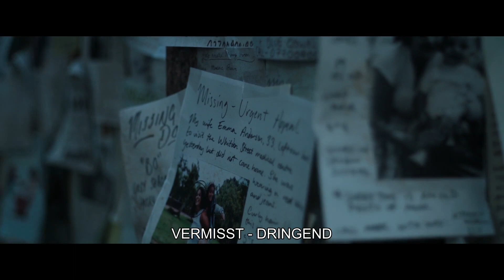Infiltration – Offizieller Trailer Staffel 2 Apple TV+ | Deutsch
Die Aliens passen sich an, doch die Menschheit gibt nicht auf. Die zweite Staffel von „Infiltration“ startet am 23. August auf Apple TV+.

Die fesselnde Sci-Fi-Serie „Infiltration“ verfolgt die Ankunft von Aliens aus der Perspektive von fünf Charakteren rund um den Globus. Sie wird vom Oscar- und zweifach Emmy® Award-nominierten Produzenten Simon Kinberg („X-Men“-Reihe, „Deadpool“-Reihe und der „Der Marsianer“) sowie David Weil („Citadel“) produziert, Boat Rocker Media glänzt als Executive Producer.

Die spannende zweite Staffel von „Infiltration“ spielt einige Monate nach den vergangenen Ereignissen, während der Angriff der Aliens in einem Krieg gegen die Menschheit eskaliert.

© AppleTV+